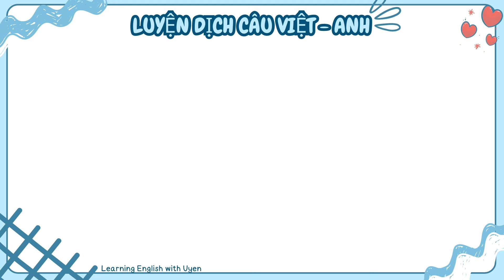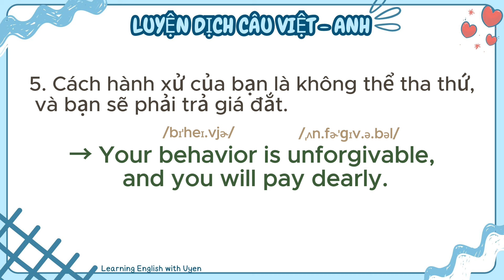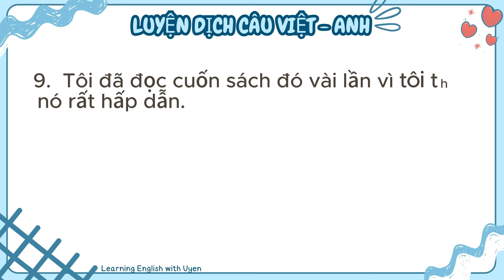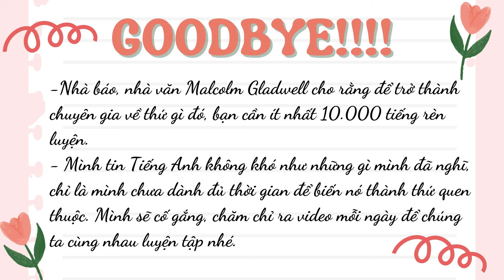#55 Luyện dịch câu Việt - Anh: 10 câu mỗi ngày